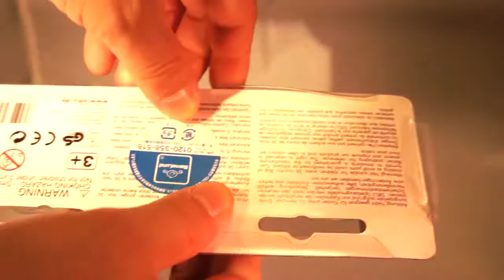TOY UNBOXING : Police Helicopter and Loader Truck! ヘリコプター＆運搬車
Watch HAPPY TOYLAND as we unbox a Police Helicopter and Loader Truck!